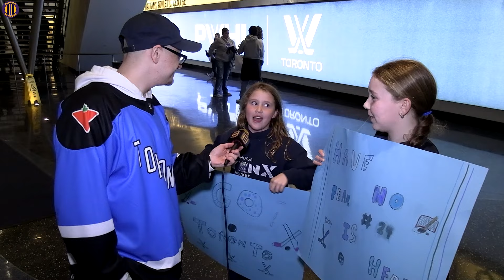PWHL Toronto Playoff Preview | PWHL Toronto Fans React (TOR 5-2 OTT)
0:00 - Playoff Preview

0:49 - PWHL Toronto End PWHL Ottawa's Season

1:53 - Sum Up The Season

PWHL Toronto finished the regular season on a winning note, beating PWHL Ottawa 5-2 at the Mattamy Athletic Centre. Ottawa had to win in regulation to get into the playoffs, but PWHL Toronto were too good. Natalie Spooner scored another two goals to get her total up to 20. Ryan May was talking to fans inside The Mattamy Athletic Centre to get their thoughts on the game, the PWHL, and PWHL Toronto.

Keep your eyes on Fan First Network for post-game FAN content after Raptors, Leafs, Jays, TFC, Canada Soccer, PWHL Toronto, and more.

Host, Editor: Ryan May